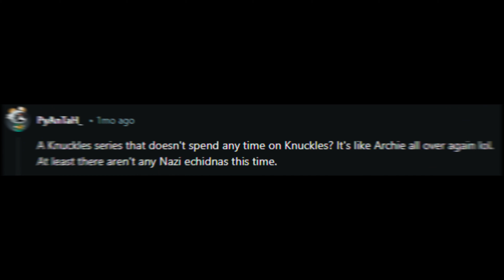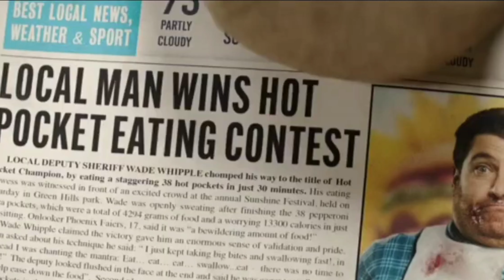THE KNUCKLES SHOW : REVIEW